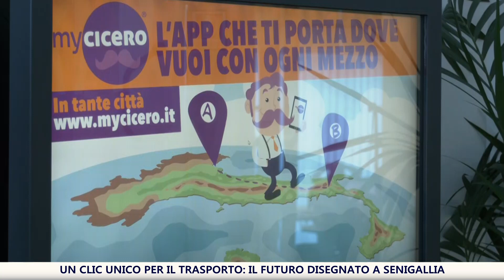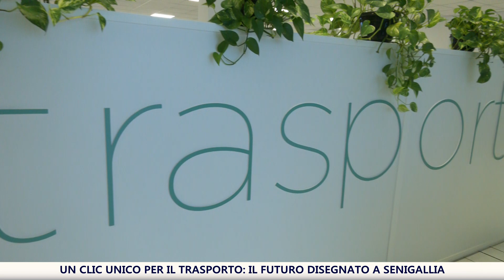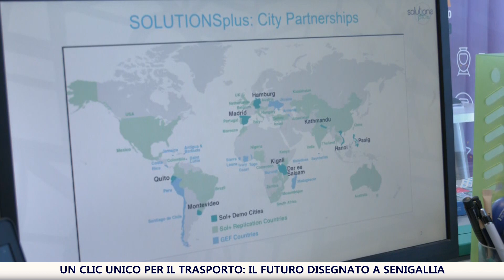Un clic unico per il trasporto: il futuro disegnato a Senigallia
Un clic unico per bus, auto e treni: il trasporto del futuro disegnato a Senigallia.

Ecco la Pluservice, leader nei sistemi digitali per la mobilità, alle prese con una sfida doppia: lo scenario internazionale, e l'ingresso nella compagine societaria di Sisal Pay|5.